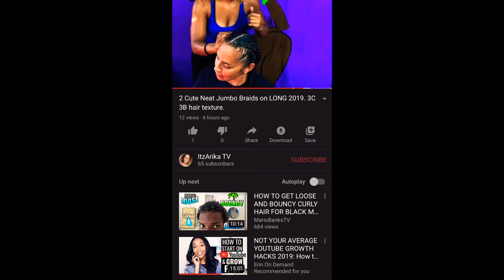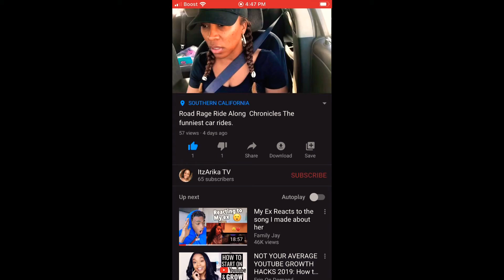ItzArika YouTube promo commercial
YouTube promo